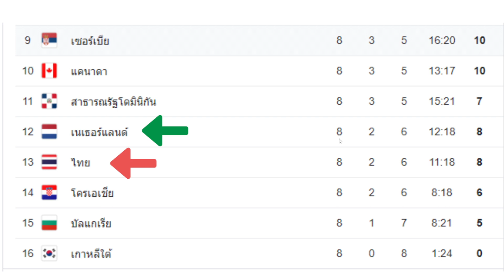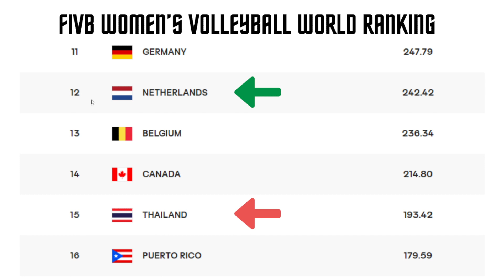ไทย - เนเธอร์แลนด์ คะแนน สถิติ 5 ครั้งล่าสุด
ไทย - เนเธอร์แลนด์ อันดับคะแนน สถิติการพบกัน 5 ครั้งล่าสุด